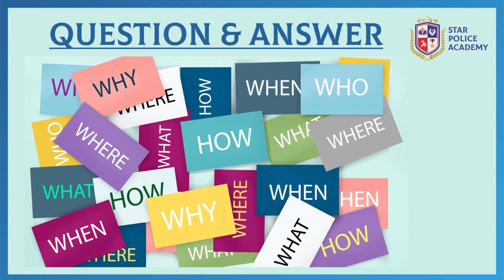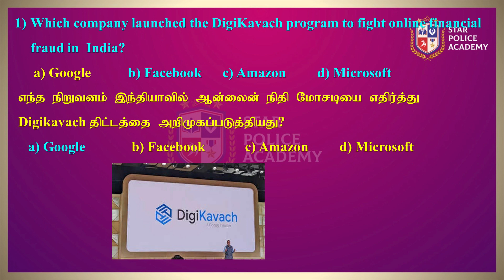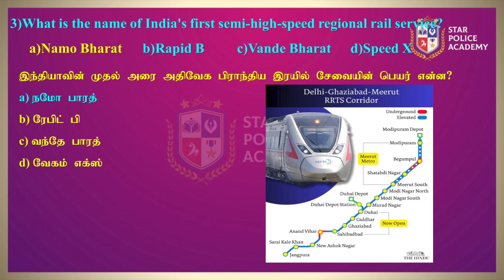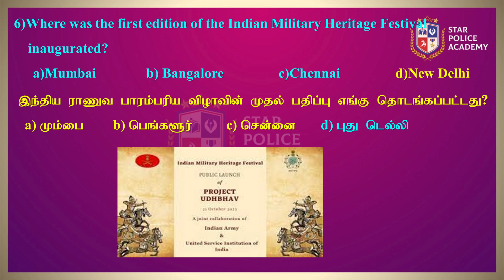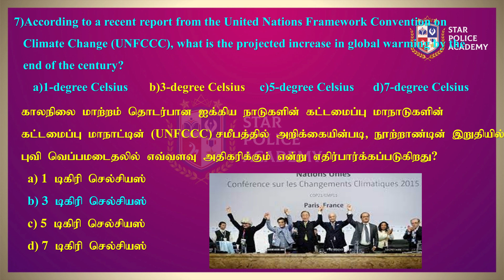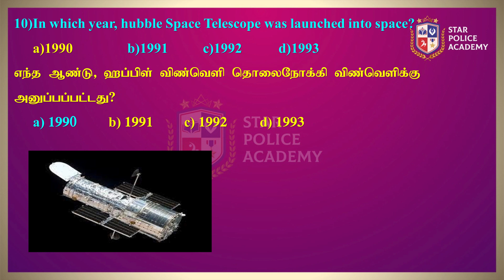Current affairs 📰 24.10.2023 | இன்றைய நிகழ்வுகள் | TNUSRB | SI 2023 | Star Police Academy-Vellore